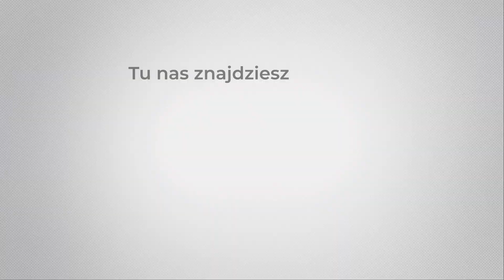Rowery dla uczniów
Ponad sześćdziesiąt rowerów trafiło 22 września do uczniów Szkoły Podstawowej nr 43 w Białymstoku. To pojazdy, które były przechowywane w Biurze Rzeczy Znalezionych Urzędu Miejskiego